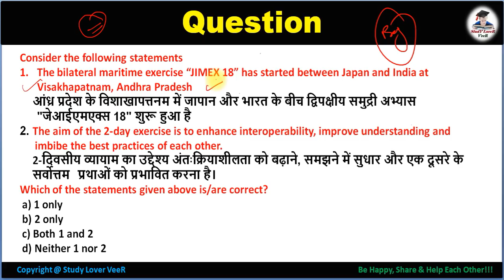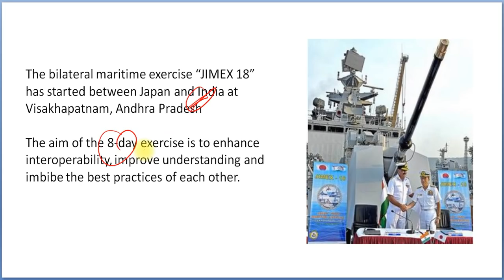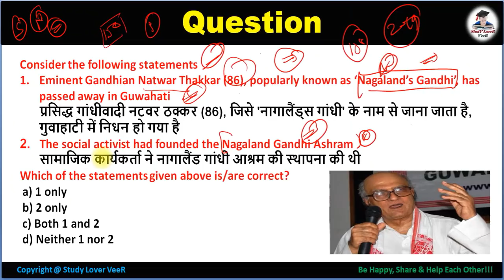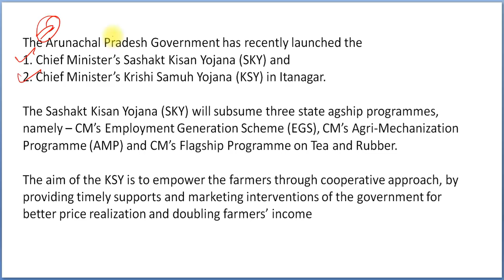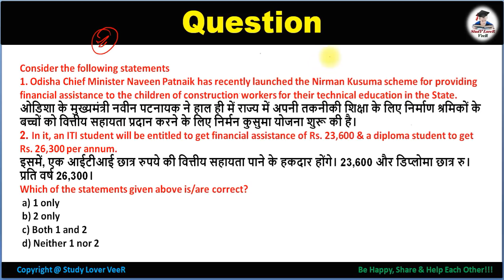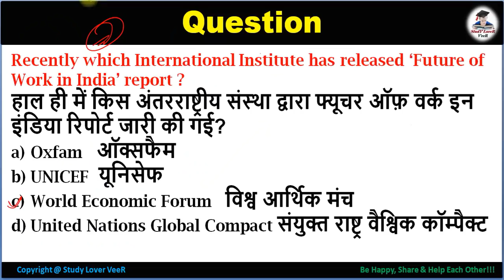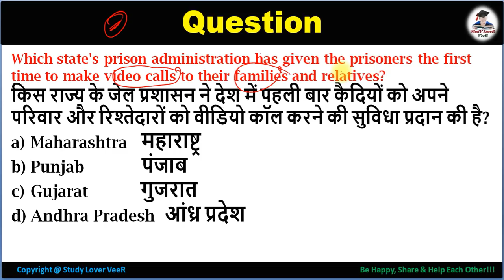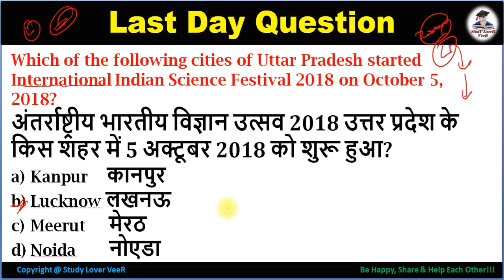10 October 2018 Current Affairs | Daily Current Affairs | Current Affairs in Hindi By VeeR (SLV)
Study Lover Veer Official App

Thank YoU. VeeR